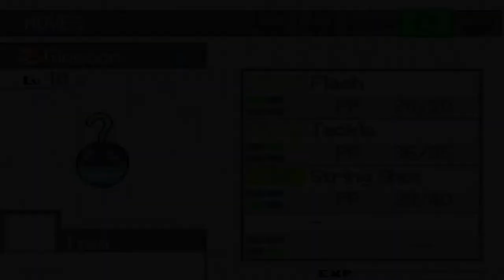Pokémon Solar Light & Lunar Dark: Part 4- Luck Is On Are Side Boys